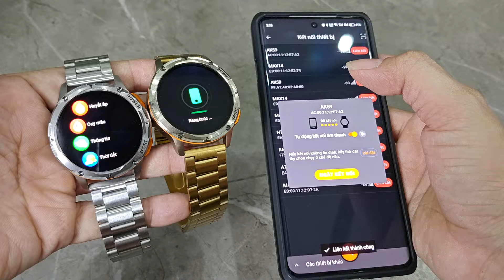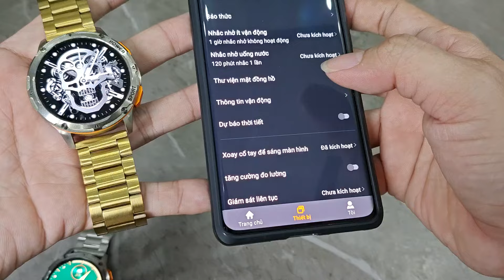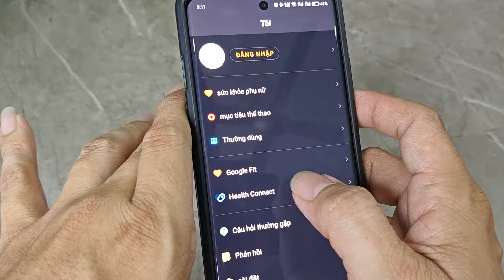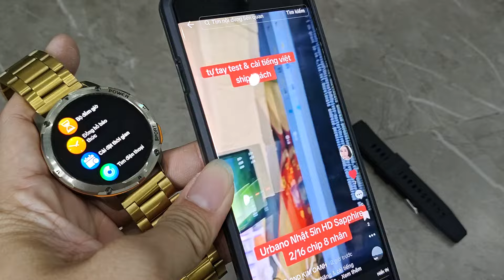Smartwatch A59 Dây Vỏ Thép Tặng dây caosu Màn Amoled đẹp mê pin trâu đo sức khoẻ thể thao New Fullbo